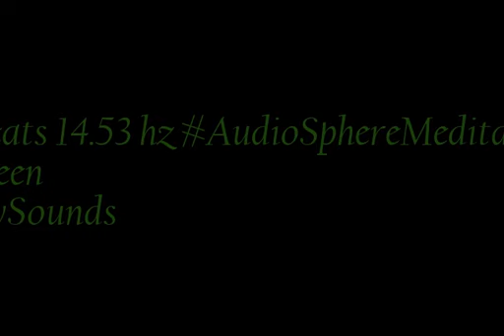binaural beats 14 53hz MindCalm BinauralTranquility MoodEnhancer